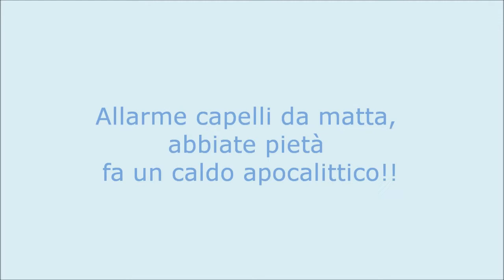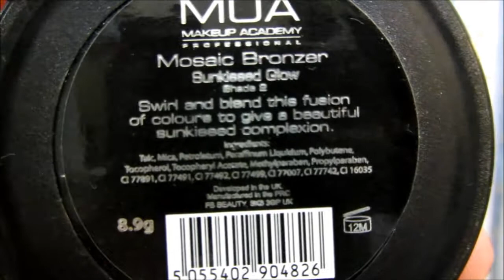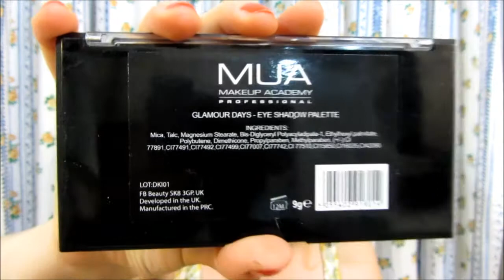Nuovo Ordine MUA e recensione salviette struccanti Lycia tessuto bifase